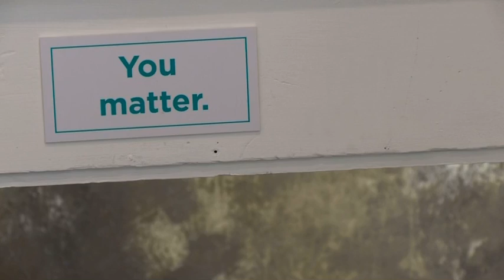KGW channel 8 aired a story about our Kaleidoscope session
Thanks to my team: Erin Endreson, Caroline Mercury, Terri Shanahan, and Melissa Manza